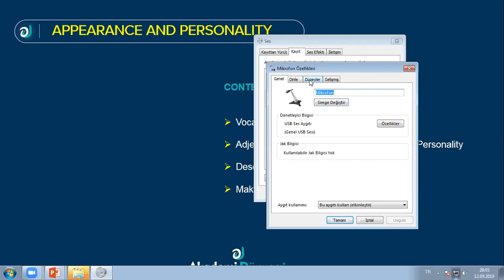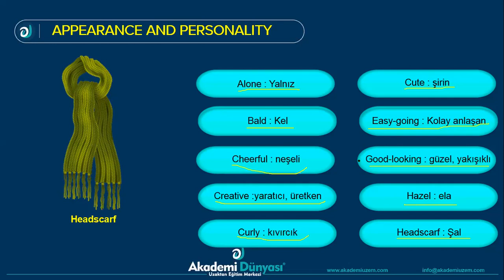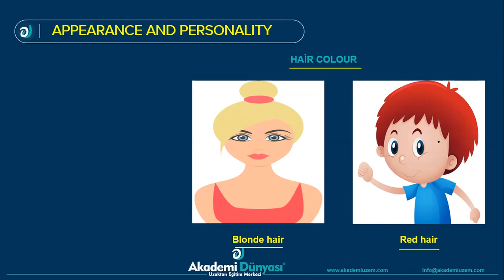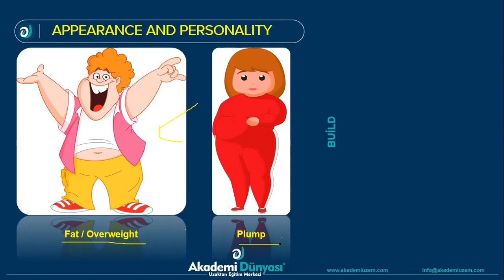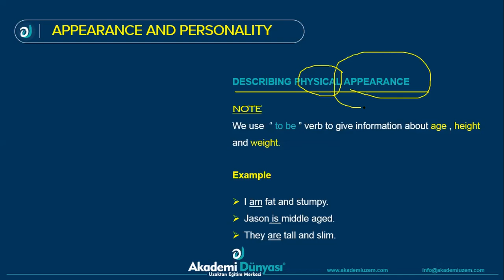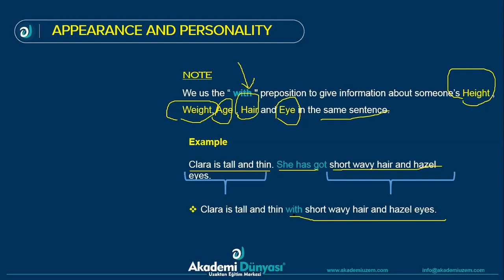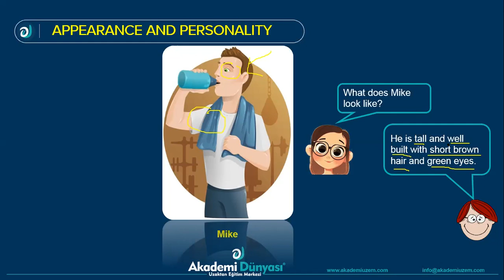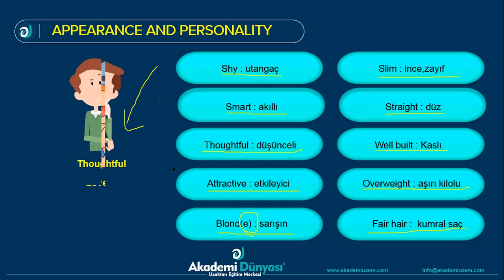Ortaokul | İngilizce Dersi | Apperance and Personelity | Güncel Müfredat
DERSHANE EVİNİZE GELİYOR
Akademi Uzaktan Eğitim Uzaktan Eğitim 6. Sınıf tüm derslerden 1. Dönem ve 2. Dönem sınavlarına hazırlık eğitimlerini ÜCRETSİZ kanalımızdan yayınlıyoruz.. 6. Sınıfların tüm derslerini haftada 5 akşam eviniz ortamında okul derslerinize takviyede bulunup vize ve final  sınavlara hazırlanma şansına sahip olacaksınız.
Uzaktan Eğitimin Faydaları,
YOL, ZAMAN, MALİYET, GÜVENLİK, SINIRSIZ EĞİTİM
Dershane yada kurs araştırmanıza gerek kalmadan eğitimi evinize getiriyoruz.

KANALIMIZDAN YARARLANABİLECEĞİNİZ DERSLER.
6. Sınıf Matematik Video ve canlı Eğitim,
6. Sınıf Türkçe Video ve canlı Eğitim,
6. Sınıf Sosyal Bilgiler Video ve canlı Eğitim,
6. Sınıf Fen Bilimleri Video ve canlı Eğitim,
6. Sınıf İngilizce Video ve canlı Eğitim,

6. Sınıf okul derslerine hazırlı ve LGS sınavlarına hazırlık eğitimimizde konu anlatımı ve konulara ait örnek soruları izleyerek sınava hazırlanacaksınız.

Eğitimler hakkında daha detaylı bilgi edinmek için adresini inceleyebilirsiniz. Ücretsiz Danışma hatlarımızla iletişime geçebilirsiniz.

09:00 - 19:00 Saatleri Arasında İletişim İçin
✅ 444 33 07 No'lu telefondan direk iletişime geçebilirsiniz.
7-24 Aranma Talebi Bırakmak İçin ;
✅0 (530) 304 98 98 Whatsapp ya da kısa mesaj olarak "UZEM 6. SINIF" yazıp yollamanız yeterli. Eğitim danışmanlarımız size dönüş yapacaktır.

Skype      : Akademi Dünyası
Soru Destek Hattı  : 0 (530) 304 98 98
Kurumsal Hattımız  : 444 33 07